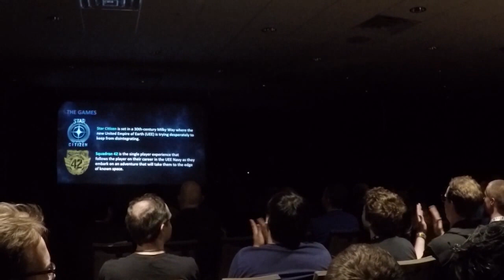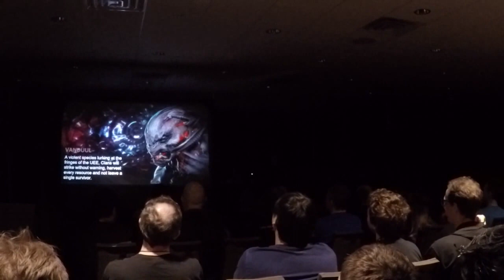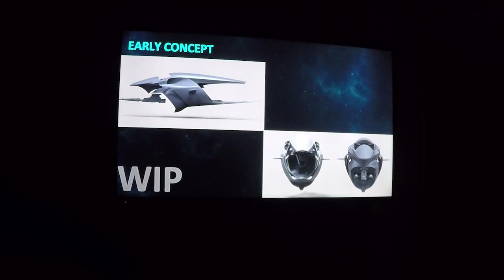Star Citizen Q&A Panel from Dragon*Con 2017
This is a recording of the question and answer panel for Star Citizen from Dragon*Con 2017.